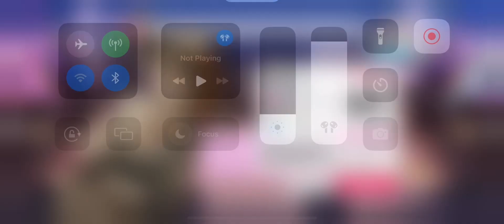December 31, 2023